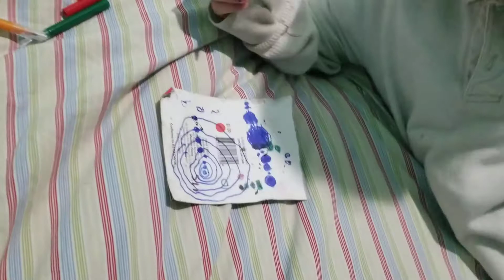Gabe draw the 8 planets solar system